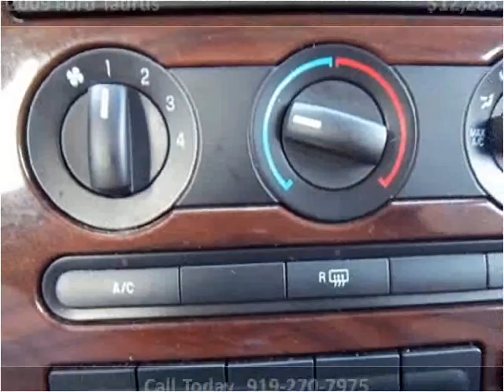2009 Ford Taurus available from Matthew's Motors Inc.